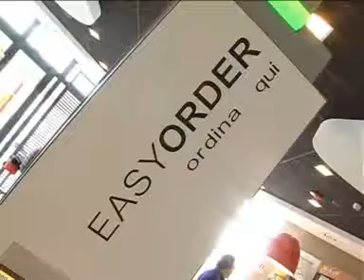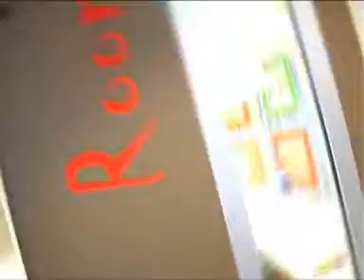La svolta verde di Mc Donald's